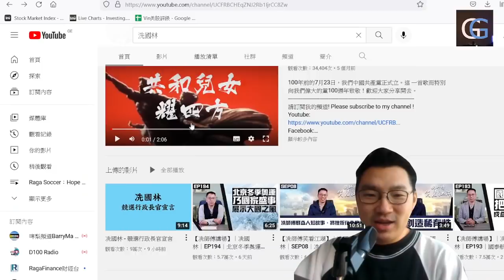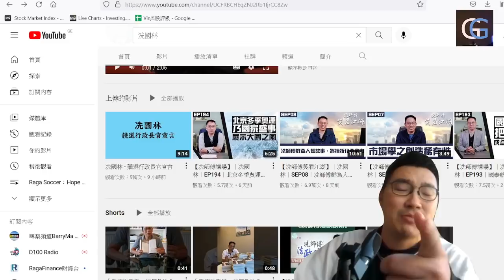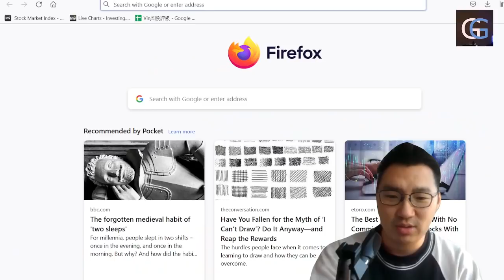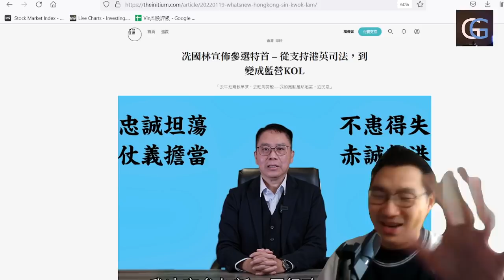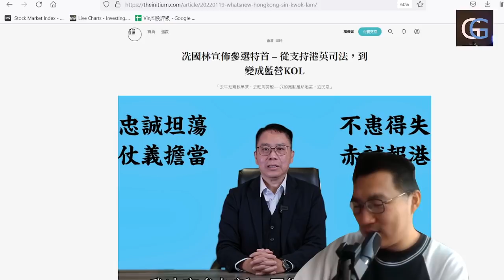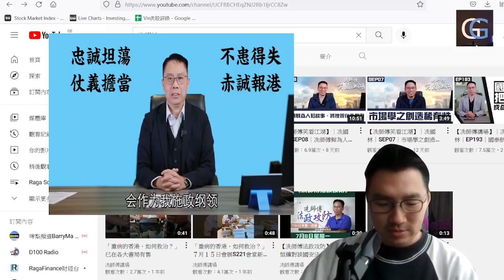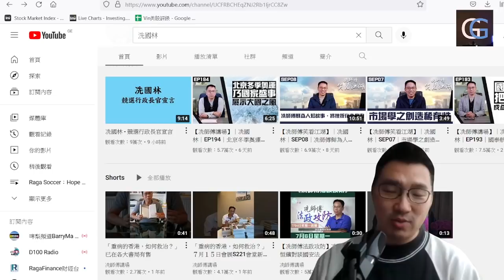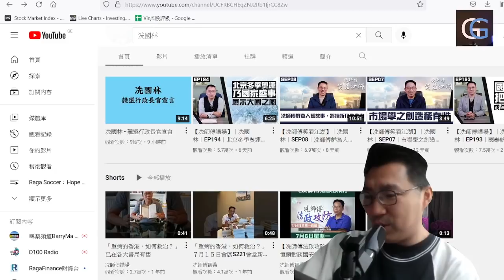藍營KOL參選特首，原來係詠春商人洗國林 / 洗師傅Youtube參選宣言/ 由”謎網"第一信用（8215），到國藝（8228）”債券”，控告太太，記者証謊言的”做實事”(GG人物 20220120)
**GG Channel** GG是 Good Game? Girl Generation? Great Georgia? 不重要 ，重要是有甚麼節目。GG Channel 是一個綜合性娛樂時事頻道 ，希望讓大家苦中有樂，笑中有淚地接收世界新聞時事 作為媒體，除了紀錄歷史，見証時代變遷。